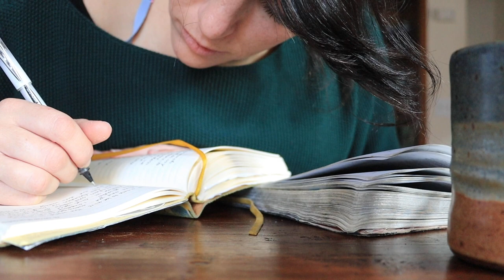Tell me Somethin' Good... it would make a great early birthday present ;) | VLOG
My birthday is Nov 21. And this birthday, let's try something a little different. Share with me something good that happening in your life, that someone has done for you, or that you've done for someone else and I will feature your stories :)

📬 To send a gift to our house from our Amazon Wishlist

📦 Support us for FREE when you shop for anything through out amazon

——— Need Supplies? ———

COOKBOOKS
Nourishing Traditions Cookbook
Salt Fat Acid Heat

COMPOSTING
2,000 worms
500 worms
compost tumbler
compost bucket

BUILDING GARDEN BEDS
orbital sander
orbital sand paper
rotary measuring tool
measuring tape
miter saw
drill bits
corner clamps
stable guns
6 mil plastic liner
ag frabric
2” deck screws

SEED STARTING
vivohome heat mats
bootstrap farmer trays
bootstrap farmer cells
plant markers

LIGHTING
extension cord

SEED STORAGE
seed case
label maker
label tape

SEED RACKS
steel racks

PLANTING
1 gal grow bags
2 gal grow bags
3 gal grow bags
5 gal grow bags
7 gal grow bags
15 gal grow bags

NUTRIENTS
Phosphorus (bone meal)
Micronutrients (Kelp Meal)
Trace Minerals (azomite)

FABRICS
frost protection
sun protection

🐌💌 Snail Mail: 1835 South Centre City Pkwy # A105, Escondido, CA 92025